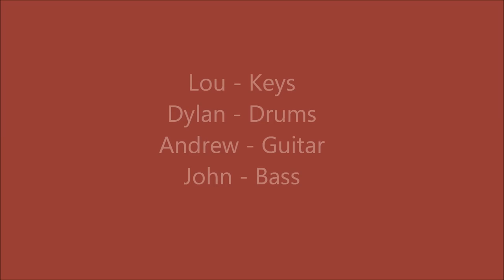Remotely Possible Live June 2014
Remotely Possible Live Andover MA 2014